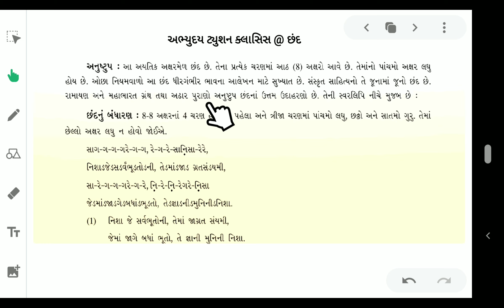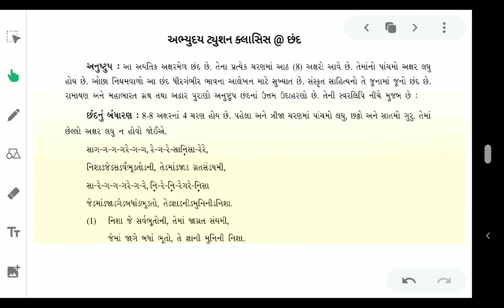ધોરણ 10 ગુજરાતી વ્યાકરણ - છંદ પરિચય ભાગ 2 પૂર્ણ